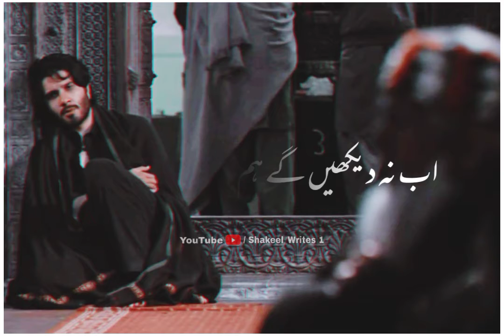Khuda Aur Mohabbat Season 3 Whatsapp status (lyrics)Sad poetry line_Deep lines 💔